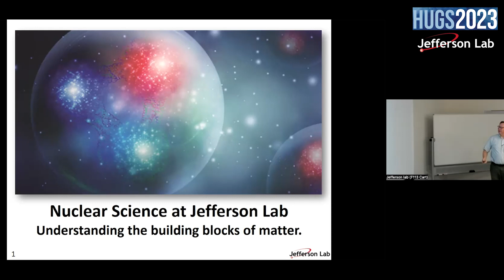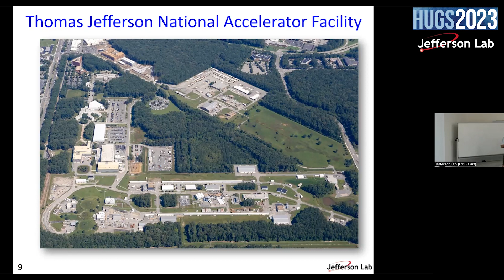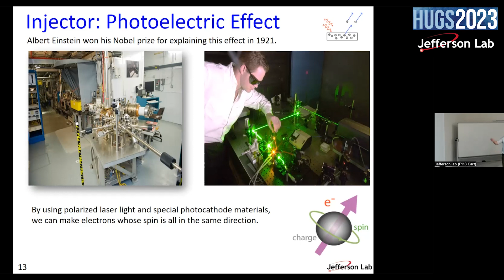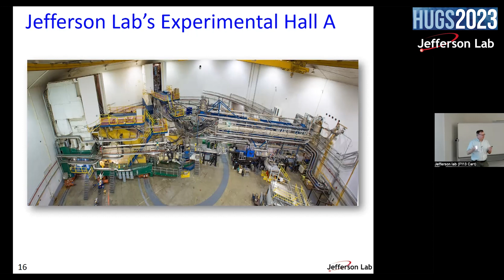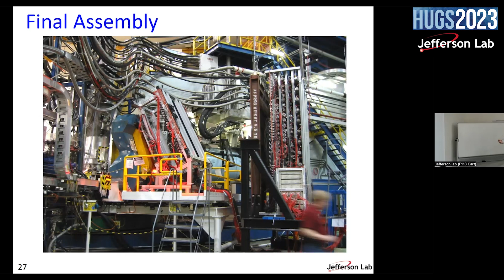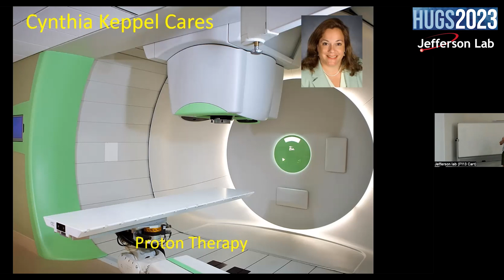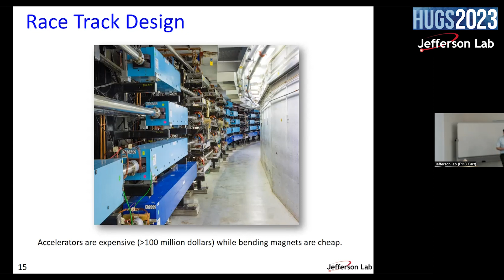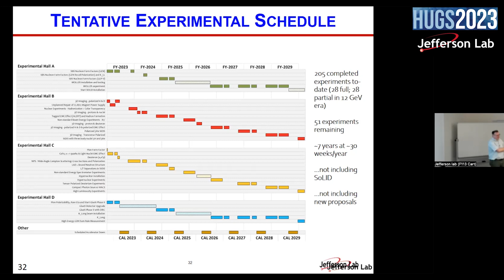Nuclear Science at Jefferson Lab (Douglas Higinbotham)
Dr. Douglas Higinbotham gives a talk on what kind of science is conducted at JLab and why it matters. He also speaks on future experiments to take place at Jefferson Lab.